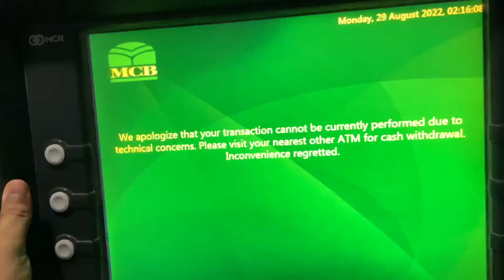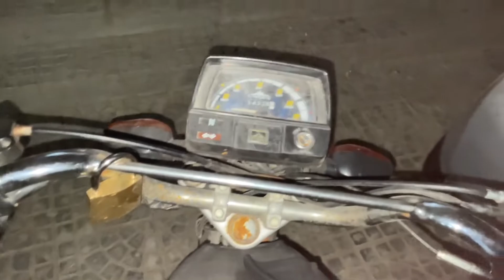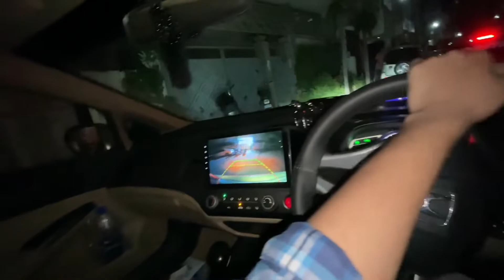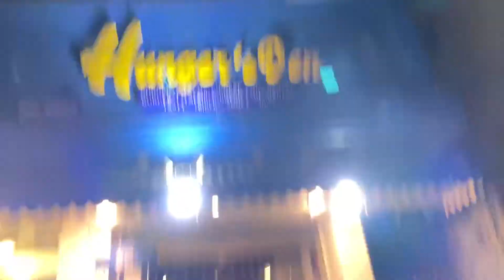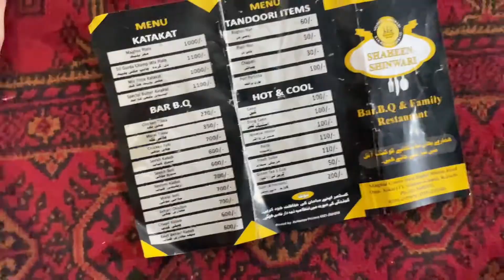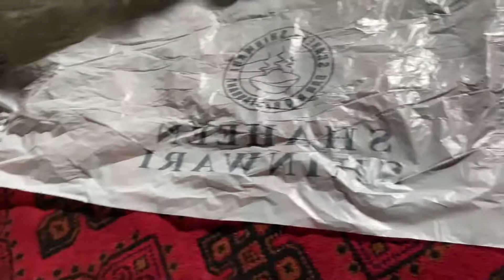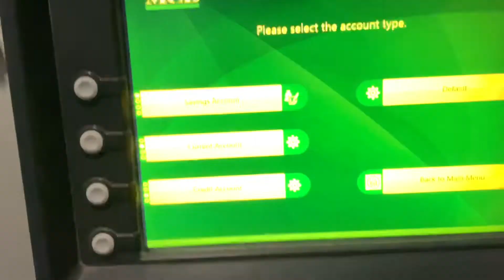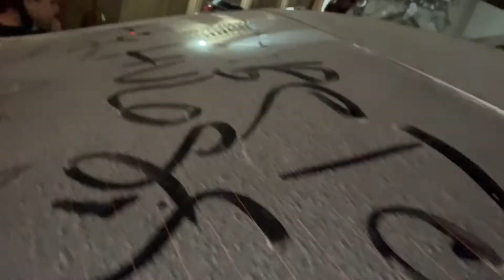RESTAURANT ma khana khaya or pasy NAHI bartan dhonay paray 😂 | road pr spiderman 🤣 | A and H vlogs